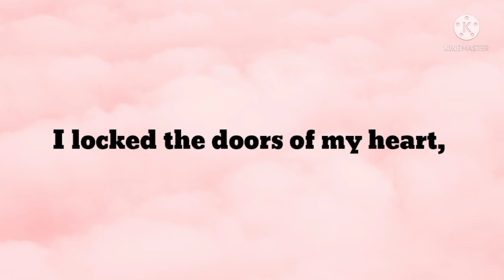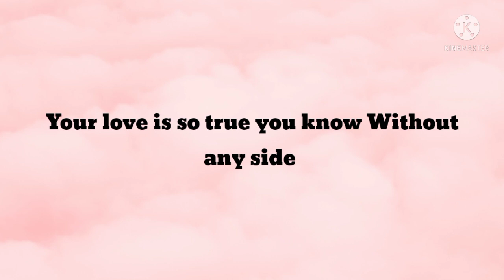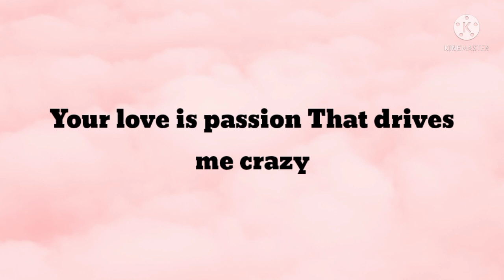DM to DF ❤️ Your Love is So True Without 🦋 Love Message From Divine Masculine